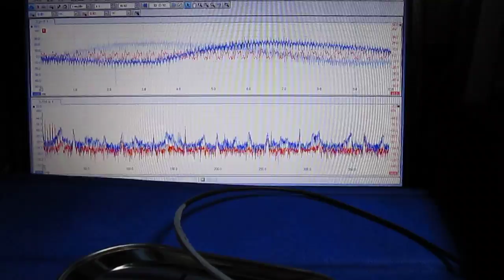超音波（測定・解析）システムの開発 ultrasonic-labo